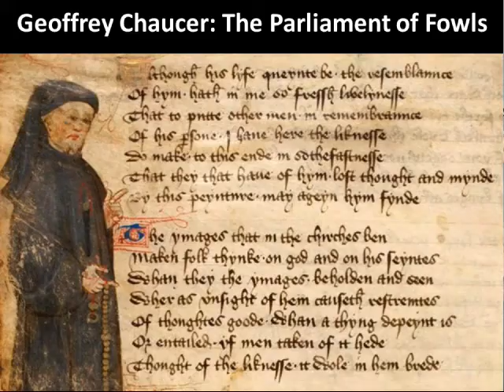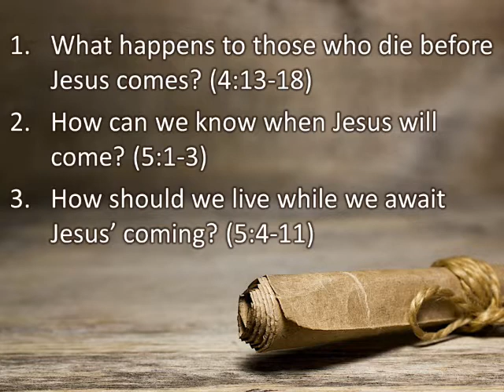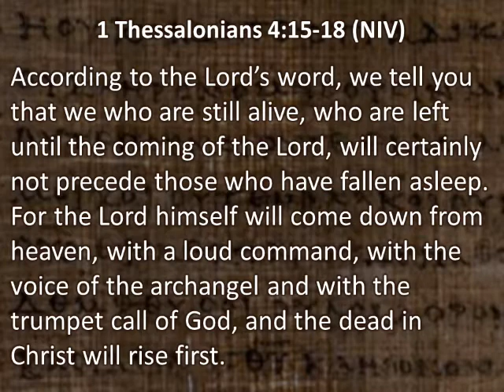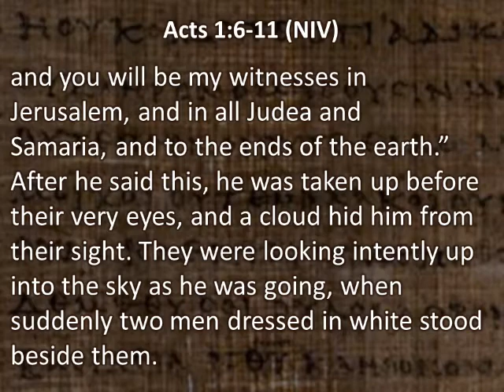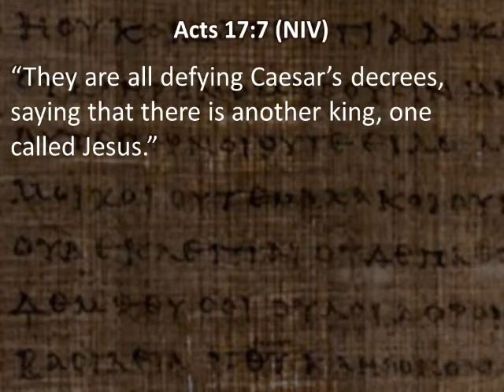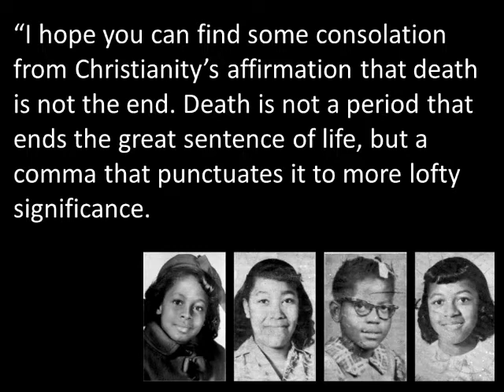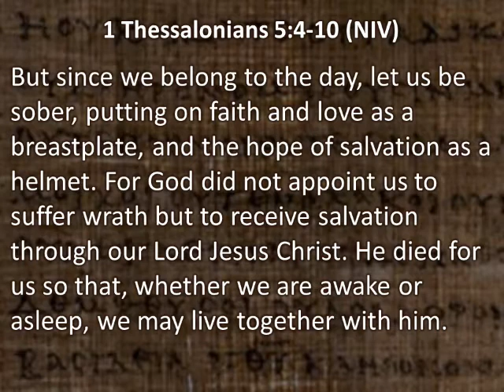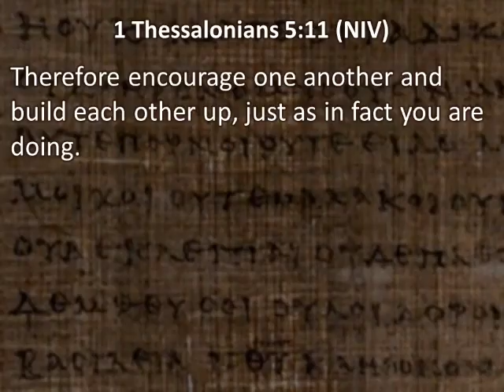February 14, 2021: Hope Changes Everything - Love Wins the Day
Paul’s first recorded letter to the Thessalonians is brief and tender. Followers of Jesus in this prominent port city were facing persecution for their faith. Some had died, and the church was anxious that Jesus had not returned as they had expected. Paul writes to encourage them to stay true to the way of Jesus: to labor for the sake of love, to live pure and blameless lives, and to be steadfast in their hope for the future. This personal and heartfelt letter reminds us that we are a family, bound together by our love of Jesus and our vision for a better world. Love is stronger than suffering, and nothing—not even death—can ever separate us from Christ. Together, we will look beyond the troubles and anxieties of our current situation to the sustaining love of God that strengthens our hearts and gives us peace.

In this final week, we look at hope in Jesus that transcends even death.